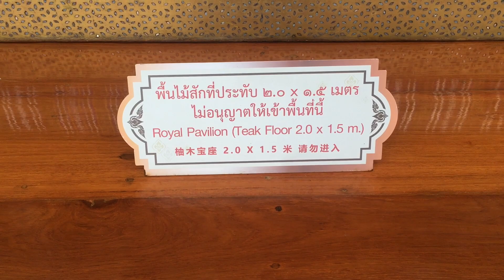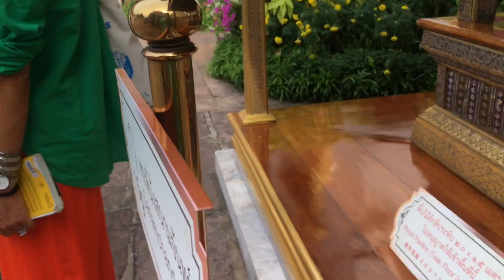บูชาบุคคลที่ควรบูชา "ปูชาจะปูชะนียานัง "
บูชาบุลคลที่ควรบูชา 1ในมงคลสูตร มงคลสูงสุดของมนุษย์และเทวดา